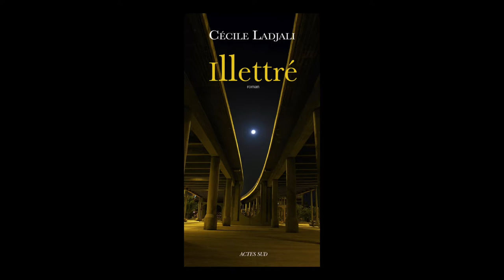Cécile Ladjali - Illettré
Cécile Ladjali vous présente son ouvrage "Illettré" aux éditions Actes Sud. Rentrée littéraire janvier 2016.
Notes de Musique : The Race Qualifications (2nd Lap Instrumental) by Digi G'Alessio. Free Music Archive.